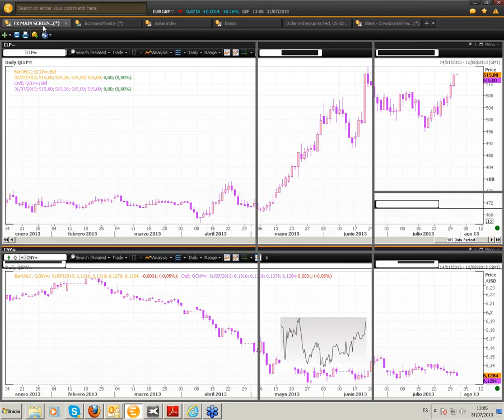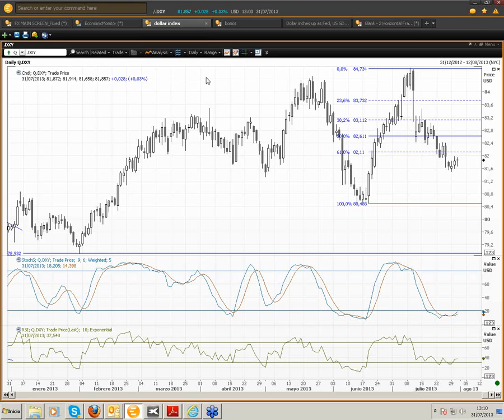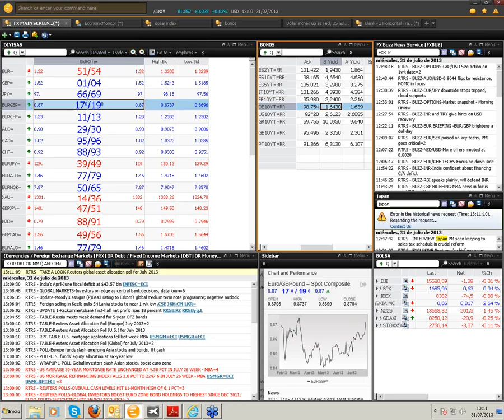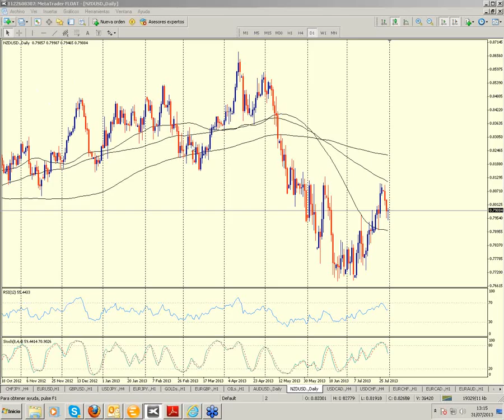Seminario: Consultorio de Trading con Miguel Ángel Rodríguez, 31 de Julio